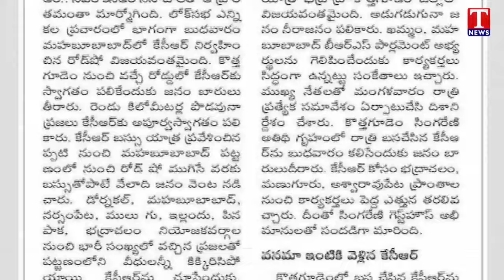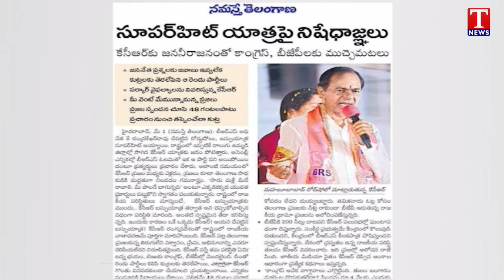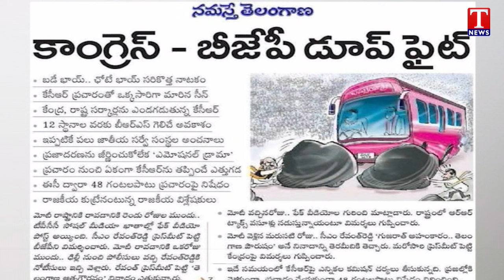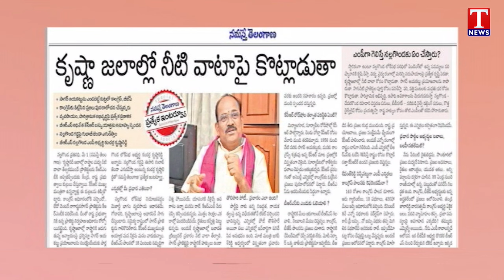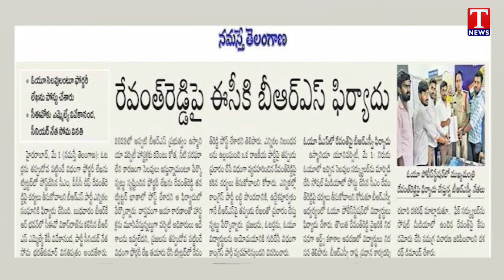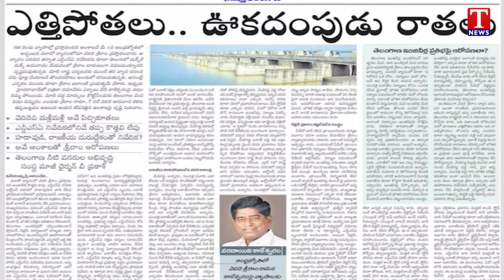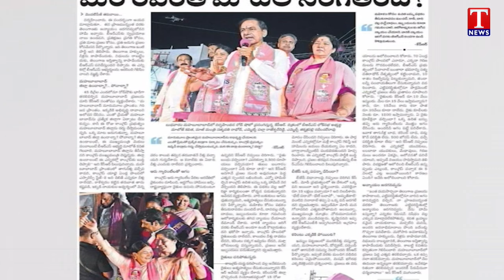Varthalu Vasthavalu | Today's News Paper Headlines | 02-05-2024 | T News